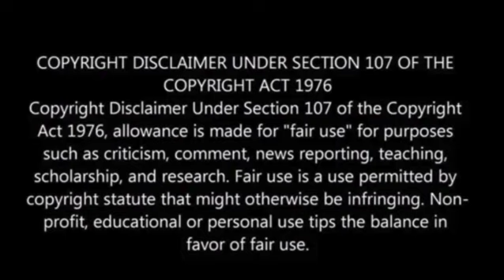China’s gold accumulation has shown persistent growth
Based on data released on Wednesday by the People’s Bank of China, the nation’s gold holdings increased by approximately 16 tons in May.

This surge in gold accumulation brings China’s total stockpile to approximately 2,092 tons, following an additional acquisition of 144 tons between November and the previous month.

Amidst escalating geopolitical uncertainty and ongoing global inflation, central banks worldwide set a new record in gold purchases last year, Zero Hedge reported.